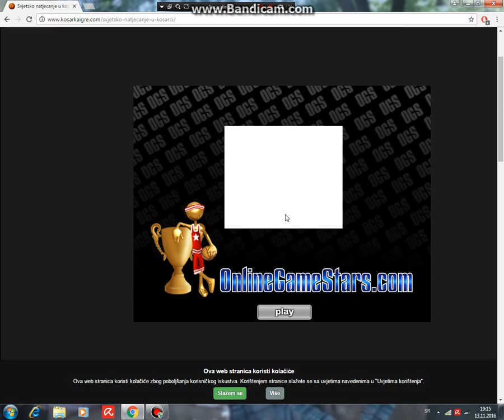kosarka na internetu MIHA GAMES